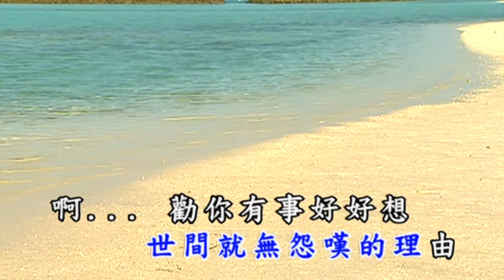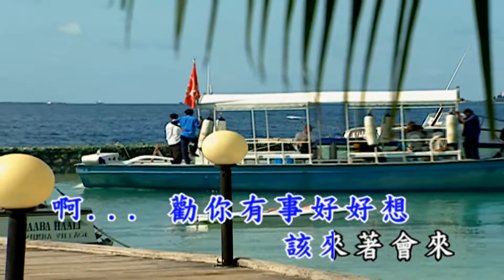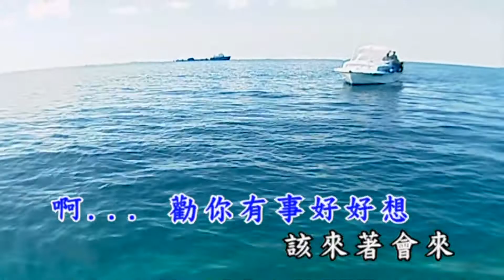曜新穎之星 - 台語KTV 114 不通借酒來解愁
台語KTV  114 不通借酒來解愁